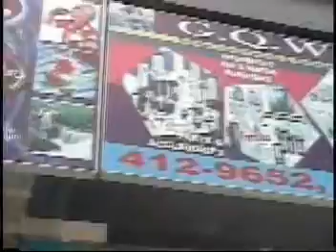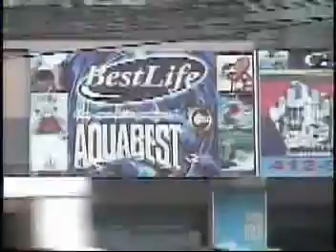TVDeals Segment 3: Other Products and Services